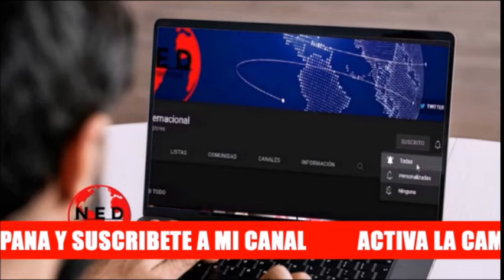🔴 Opinión || MINISTRA CORCHO NO TIENE NI IDEA DE QUE SE ESTÁ HABLANDO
Fernando Londoño en lahoradelaverdad